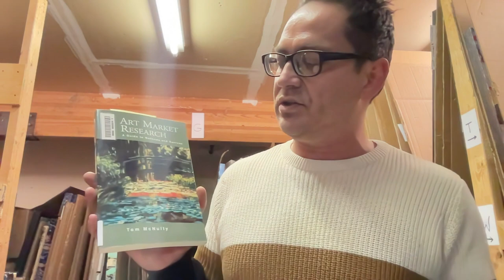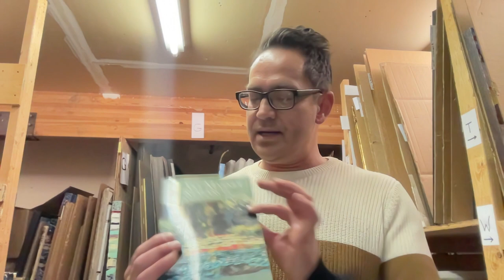Becoming an Art Dealer: Art Market Research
Jackson Hole Art Dealer, Melchor Moore, review's Tom McNulty's book "Art Market Research," from the gallery (galleries), the museum, the auction houses, publications and discussions with an art expert, this book is known to be one of the most regarded books about art market research.

McNulty addresses painting, bronze vs. copper, glass, ceramics, and basically covers every country and period that might be found in the art market.

Art Market Research: A Guide to Methods
McNulty, Tom
checked out on loan to the Teton County Library in Jackson, Wyoming

I'll be specializing in French Impressionism and Western Classical / Western Contemporary art as my research grows.  This channel is good for the art seller and buyer of primary and secondary art in Jackson Hole / Jackson Wyoming.